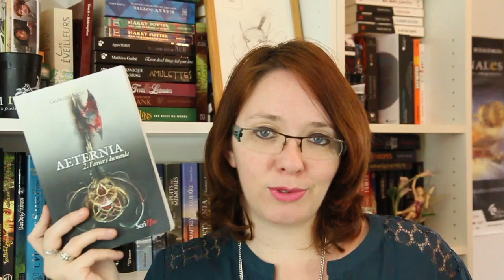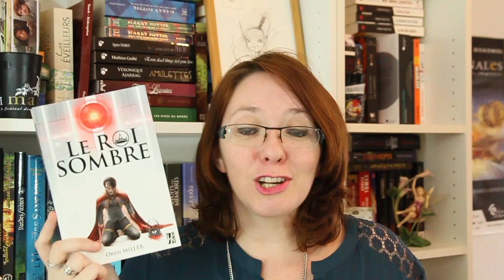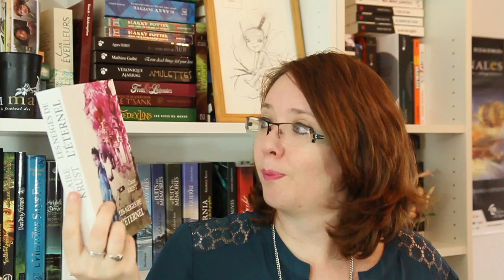BookHaul #16 | Octobre 2015 | Charlotte Bousquet, Gabriel Katz, Jean Vigne, Claire Krust.....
Aujourd'hui, je vous présente mes réceptions livresques du mois d'octobre 2015. Auteurs francophones encore et toujours :)

. Déroulez pour plus d'infos :) La vidéo fait des siennes pendant qq secondes mais la qualité revient juste après..

★ Livres cités
- Récits du demi loup : Véridienne, de Chloé Chevalier - Moutons Electriques
- Aeternia 2, de Gabriel Katz - Scrineo
- Eclosia ou les légendes de l'Ecosse de Nathalie Bagadey
- Là où tombent les anges, de Charlotte Bousquet - Gulfstream
- NeaChronical 1 de Jean Vigne - Chat Noir
- Le roi démon, d'Oren Miller - Homme sans nom
- Les neiges de l'eternel, de Claire Krust - ActuSF